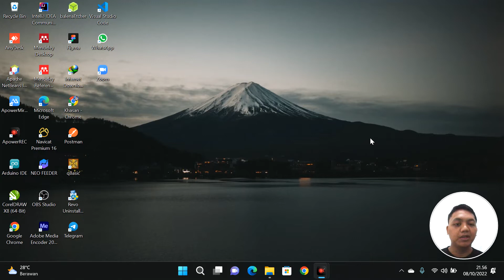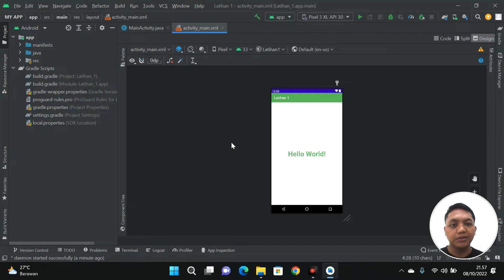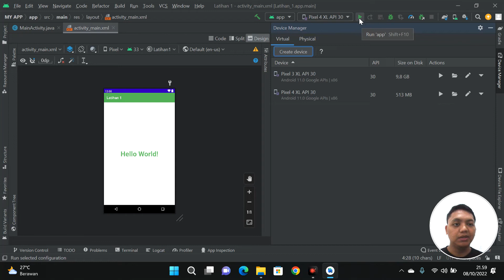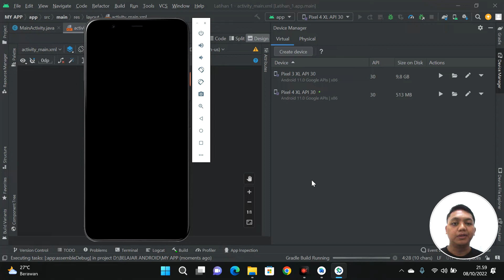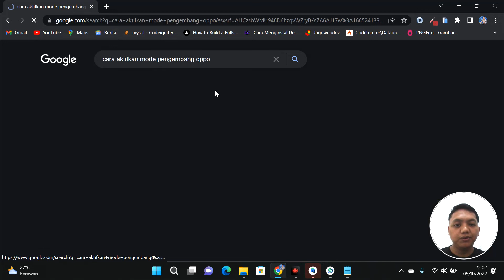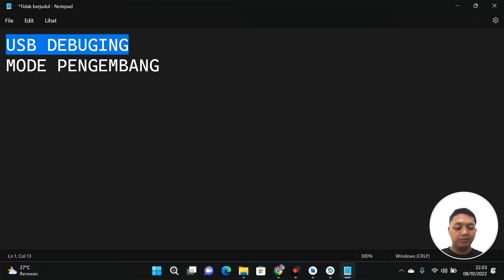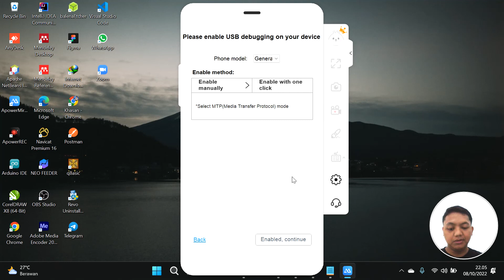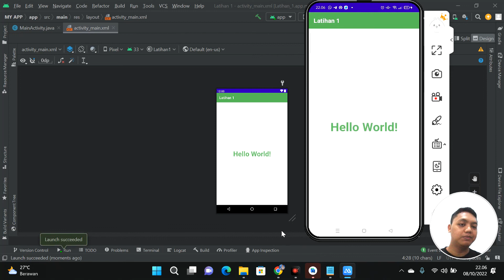BELAJAR ANDROID BAGIAN 3 | MENJALANKAN EMULATOR ANDROID STUDIO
Assalamualaikum .

Bersama lagi dengan saya Khasan Asrori di materi sebelumnya kita sudah bahas cara membuat projek baru serta penjelasan direktori-direktori pada android studio.

Untuk hari ini kita akan bahas cara instalasi emulator bawaan android studio
dan menjalankan projek android langsung menggunakaan devaice android
yang ini solusi bagi komputer anda memiliki RAM 4 GB.

OK KITA MULAI TUTORIALNYA .